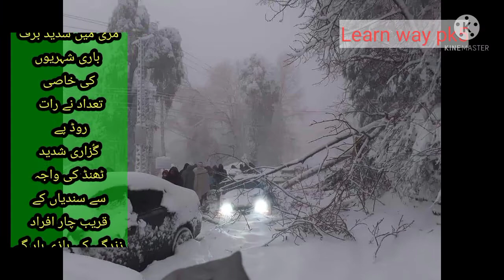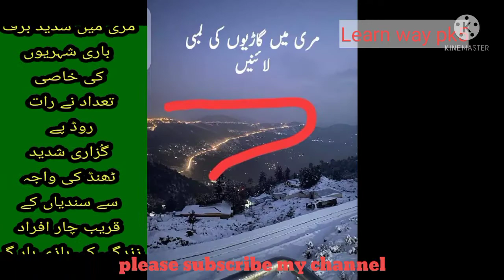Lakho_Pakistani_Murree_mein_mehsoor_imdaad_k_muntazir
لاکھوں پاکستانی مری میں محصور، امداد کے منتظر

‏مری میں ایمرجنسی نافذ، وزیراعلیٰ پنجاب نے احکامات جاری کر دیئے

سرکاری ریسٹ ہاؤسز، دفاتر سیاحوں کیلئے کھولنے کی ہدایت

پنجاب حکومت نے مری کو آفت زدہ قرار دے دی

 یا اللہ رحم
مری برفباری کے دوران اس فیملی کی مرنے سے پہلے اور مرنے کے بعد کے مناظر
❤️اللہ اکبر
اللہ پاک زندگی کی حفاظت کرنے والا ہے جب لاشیں نکال رہے تھے تو ایک زندگی مل گی جو برف کے اندر پتہ نہیں کتنے ٹائم سے تھی

آج کہاں گئے وہ ڈیزلی  اور نواز شرلی  چور زور داری    سب بیغرت پاک فوج پر بھونکتے نظر آئیں گے  لیکن مجال ہے کہ کوئی خدمت کیلئے پہنچے
  یہ تو چاہتے ہیں پاکستانی قوم کو غلام بنا کر رکھا جائے
3 دن میں 1 لاکھ سے زائد گاڑیاں مری میں داخل ہوئیں! 12 ہزار گاڑیاں واپس آئیں باقی برف میں پھنس گئیں مری سانحے کی ابتدائی رپورٹ سامنے آگئی